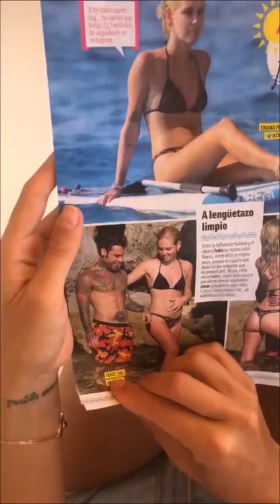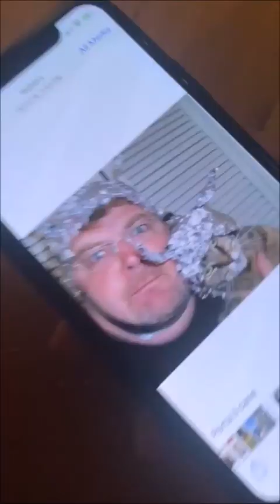Fedez Ironman surfing